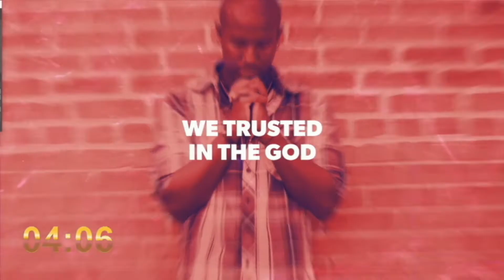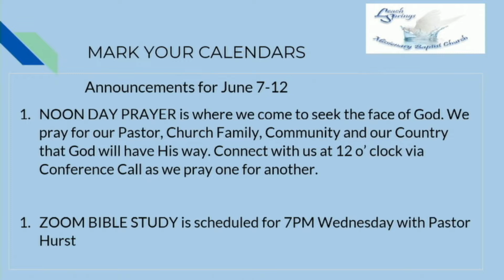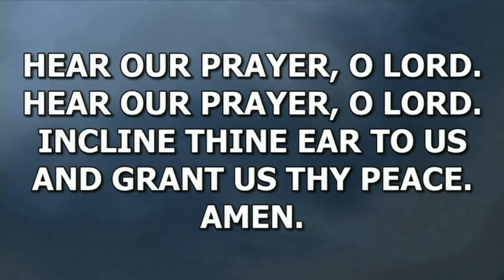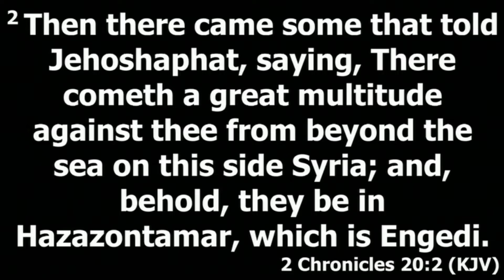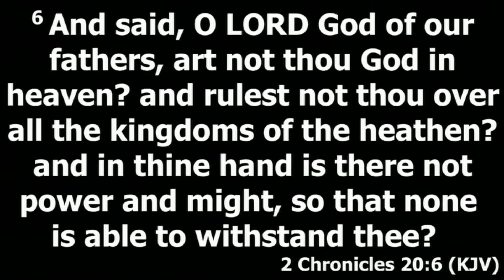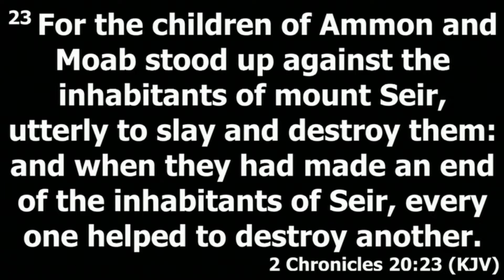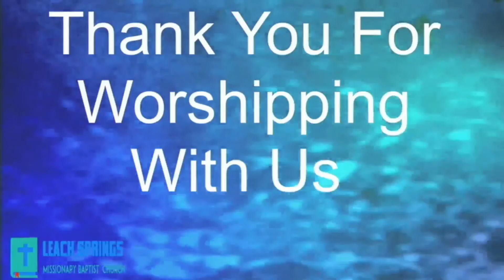Coming Out of A Crisis